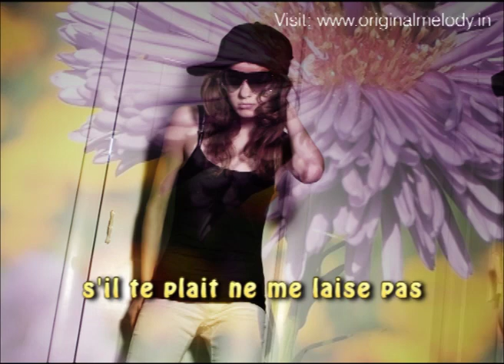New Romantic Indian songs French lyrics collection playlist latest melodious music movie best Mp3 HD